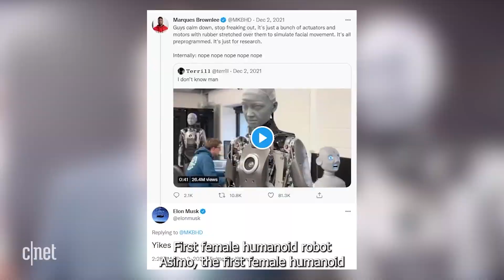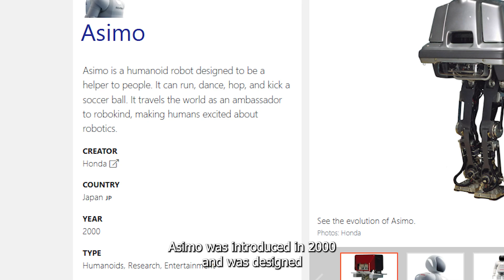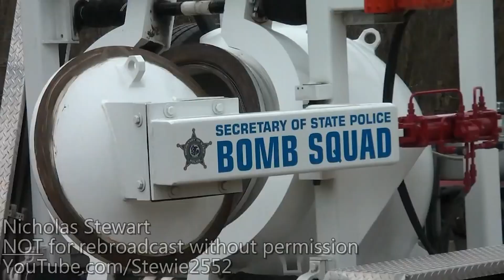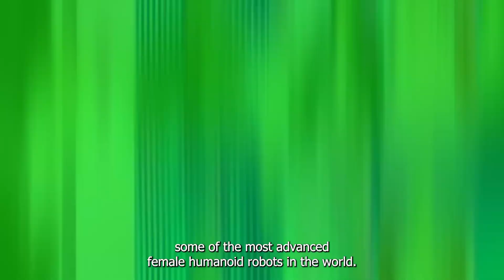Uncovering the Future: USA's Female Humanoid Robots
Get ready to explore the cutting-edge technology of USA's female humanoid robots in this exciting episode of Zuk TV. Join us as we reveal the inner workings of these advanced machines and discover what they have in store for the future. Don't miss out on this fascinating insight into the world of robotics!